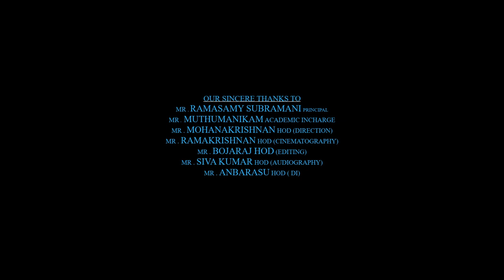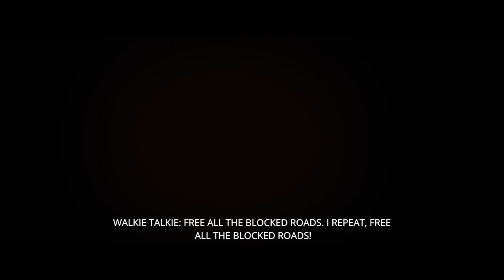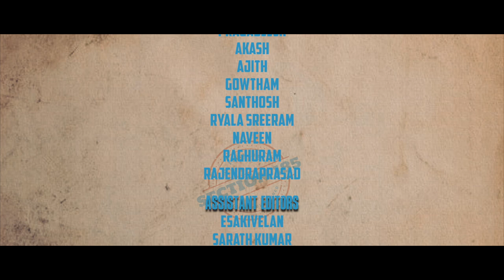SECTION 185 | Tamil Short Film | Students Film | M.G.R Govt Film and Television Institute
What the so called mobile court does to our drunkard brothers of our nation is what the short is all about. Though loosely Based on true incident, Section 185 is completely fictitious.

Produced and Owned
M.G.R. Govt Film And Television Institute, Chennai

Photography
Karthick M.V

Music
Angelo Bartholomew

Editing
Jishnu M.T.M

Sound Recorded and Mixed
Shrikanth Sundar

DI Colourist
Vigneshwaran

Title and Credits
Madhan Kumar

The film solely belong to M.G.R. Govt Film And Television Institute,Chennai.

The film is final film project shot as part of curriculum by the students of M.G.R Govt Film and Television Institute, Chennai.